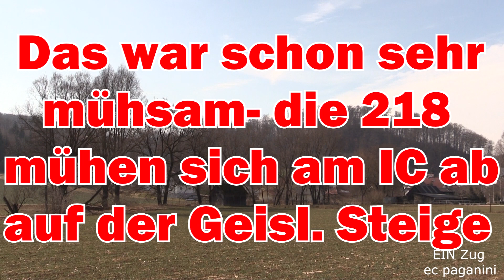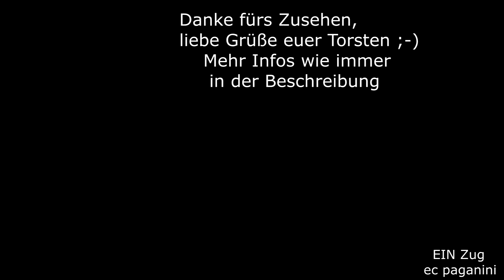Das war schon sehr mühsam! Die beiden 218 mühen sich am IC ab- auf der Geislinger Steige fast am End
Den Fortschritt beim elektrischen Zugbetrieb sieht man eindrucksvoll am Zugpaar IC 118/119, welches zwischen Innsbruck und Dortmund verkehrt.
Bis Ende 2021 war das Paar im Südabschnitt bis/ab Stuttgart noch fest in der Hand Ulmer 218, die sich auf der steigungsreichen Filsbahn mit den Zügen abmühen mussten. Im Video seht ihr IC 119 mit den beiden 218, die sich hier die letzten Meter der Geislinger Steige hinauf quälen.
Zwar herrscht auf der Strecke eine Beschränkung von 70 km/h, aber etwas unterhalb nach dem letzten Gleisbogen kann deutlich schneller gefahren werden- die Strecke auf der Schwäbischen Alb ist großzügiger angelegt.
Während die heute hier eingesetzte ÖBB 1016/1116 hier keine Mühe hat, um den Zug flott auf Tempo zu bringen, arbeiten die beiden 218 immer noch am Erreichen der Höchstgeschwindigkeit :-)
Immer noch kann man hier 218 im Fernverkehr erleben, aber nur noch am Zugpaar des IC Allgäu 2012/2013. Normalerweise mit 2x 218 bespannt, verkehrt es derzeit verkürzt (sowohl Laufweg als auch Garnitur) mit nur einer 218. Die besuche ich hoffentlich demnächst auch einmal :-)